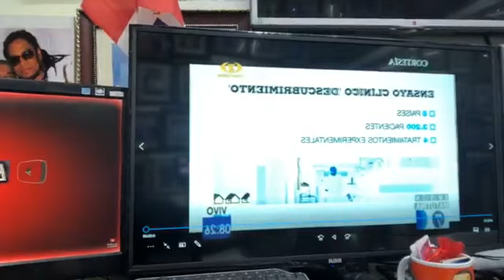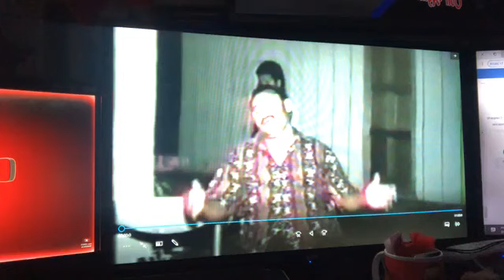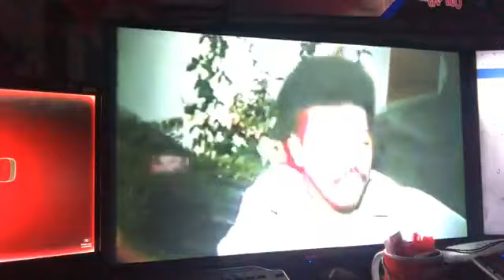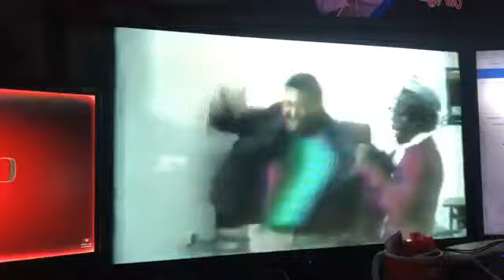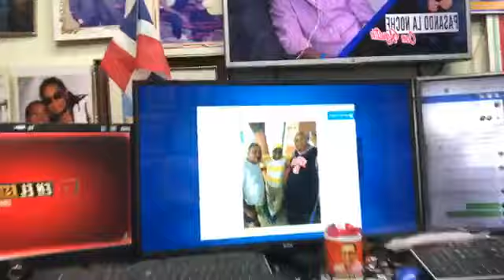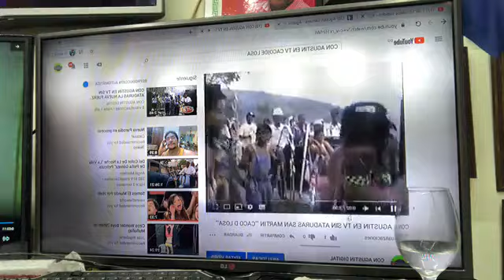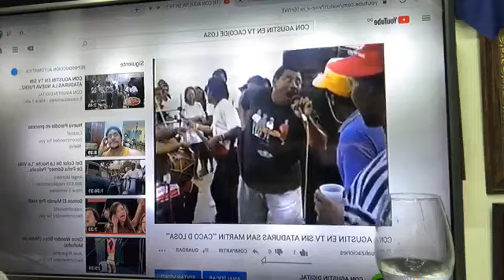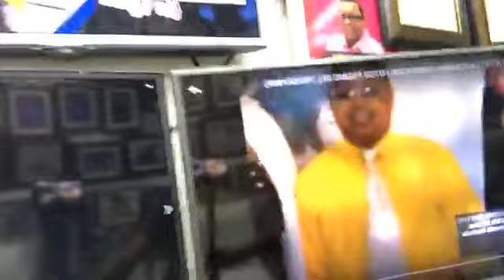CON AGUSTÍN DIGITAL COMEDIA HOMENAJE A CACO DE LOSA EN VIVO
HOMENAJE A CACO DE LOSA EN  CON AGUSTÍN DIGITAL EN VIVO EN EL ESTUDIO CON AGUSTÍN 26,,,3,,,2020